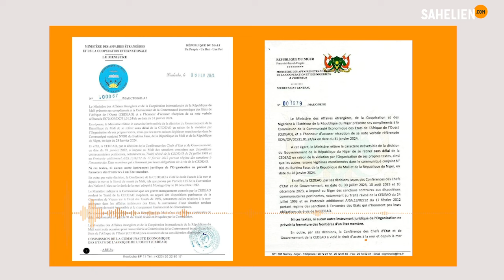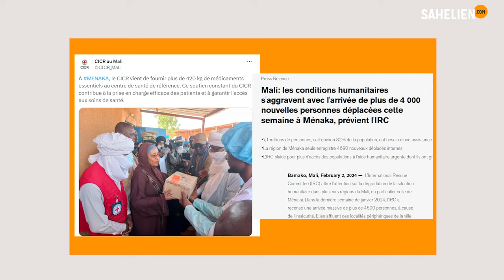Le récap’ Sahel de la semaine du 05 au 09 février 2024